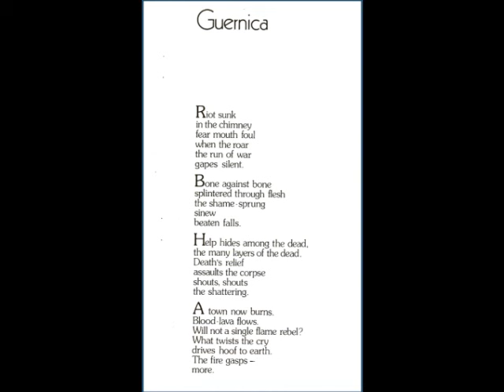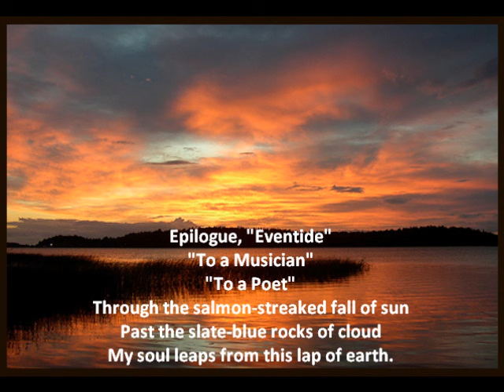Seymour Bernstein\Owen Lewis, "New Pictures at an Exhibition," (Part 4)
"Guernica-Epilogue"